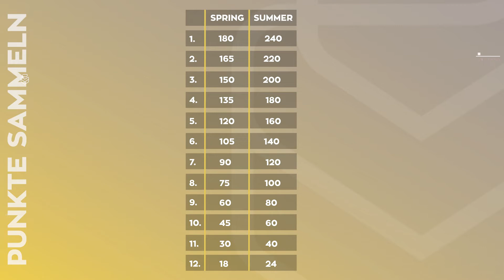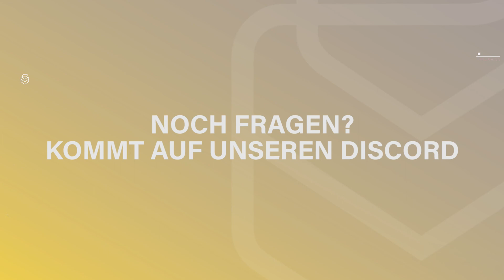GSA Relegation Spot Vergabe | R6S Sommer 2022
Uniliga R6S GSA Relegation Spot Vergabe | Erklärung

Caster:
Maximilian "Deathstroke"
Maximilian "Nerenym"
Fabian "Fvabi"
Richard "Dispa"